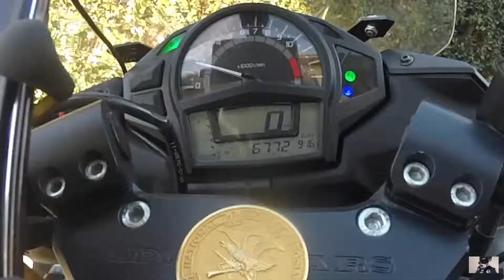Back at it again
Back on my Kawasexy after a week off riding